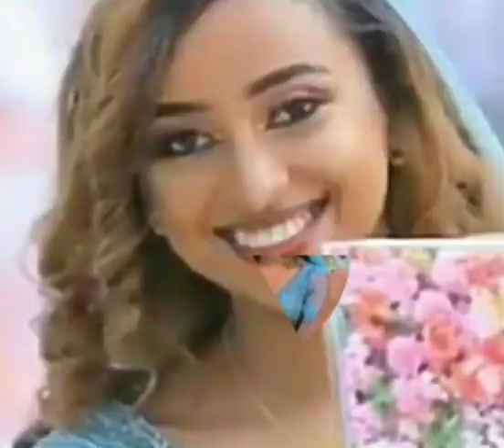አዲስ መረጃ ወጣ የሃናን እናት የልጄ ስልክይጠራል ይድረስ ለመንግስት ይርዳኝ ፍትህ ይስጠኝ /Yeneta media New /seifu fantahun/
አዲስ መረጃ የሃናን እናት የልጄ ስልክ ይጠራል ይደረስ ለመንግስት እባካችሁ አድርሱልኝ
ፍጣሪ ከእንደዚህ አይነት መቅጽፍ ሁልልችንም ይጠብቀን ነብስ ይማርseifu fantahun/Hanicho tube/